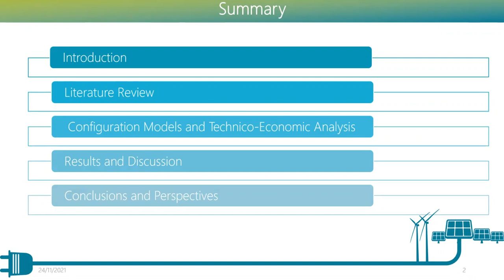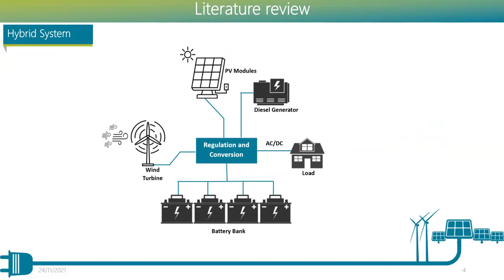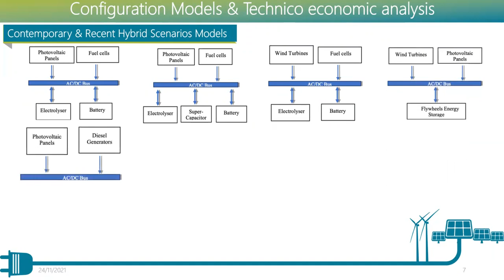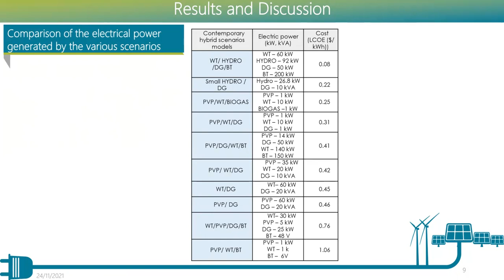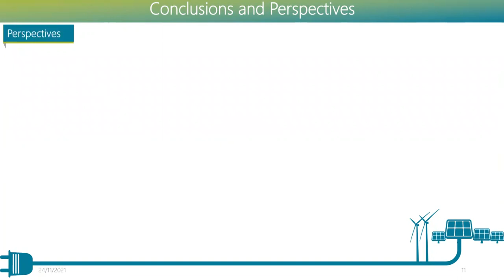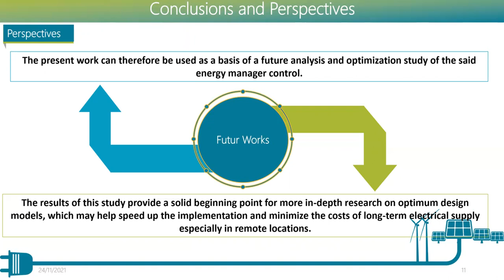3 - Recent Development of Hybrid Renewable Energy Systems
Smahane Ounnabi, Hamid Mounir
Code: (S3101_ID003)
Paper Title : Recent Development of Hybrid Renewable Energy Systems

Presented in:
9th International Renewable and Sustainable Energy Conference
IEEE Conference
Online, November 23-27, 2021
Workshop 3 - The Advances in Renewable Resources Forecasting and their Economic Prospects

Presented by :
Ounnabi Smahane
Mohammed V University in Rabat
Rabat, Morocco

Abstract - The use of renewable energies continues to increase. However, the energy obtained from renewable resources is variable over time. The amount of energy produced from the renewable energy sources (RES) over time depends on the meteorological conditions of the region chosen, the season, the relief, etc. So, variable power and non-guaranteed energy produced by renewable sources implies intermittence of the grid. The key lies in supply sources integrated to a hybrid system (HS).

 This article is a study of Hybrid Renewable Energy System (HRES) for electricity generation. It includes a detailed classification of HRES according to different criteria. A summary of the recent scenarios in energy hybridization systems have been dealt with in this paper. It can be shown that when the LCOE (Levelized Cost of Energy) values of diesel (USD 0.92 / kWh and USD 1.30 / kWh), solar PV (USD 0.40 / kWh and USD 0.61 / kWh), and hybrid solar PV / diesel (0.54 USD / kWh to 0.77 USD / kWh) are compared, the findings of researchers show that diesel is the costly technology, so that, this paper will also give an overview of the cost of hybrid energy compared to the electricity production associated with each configuration."